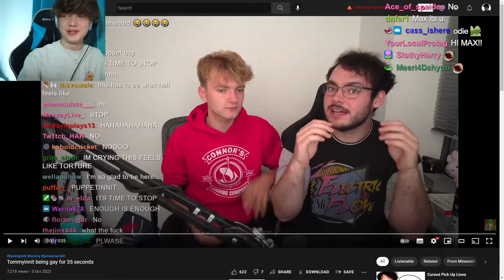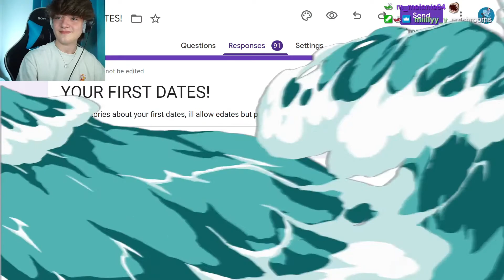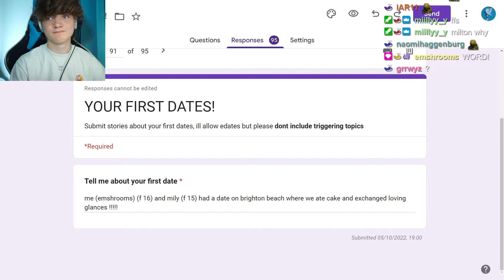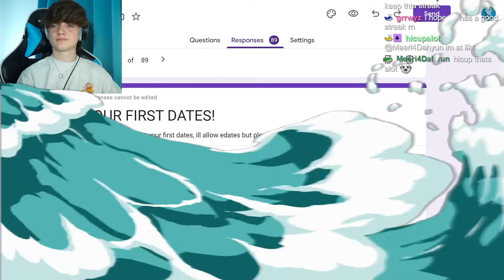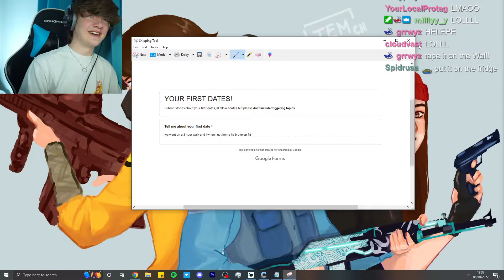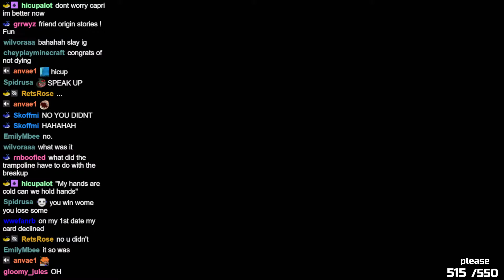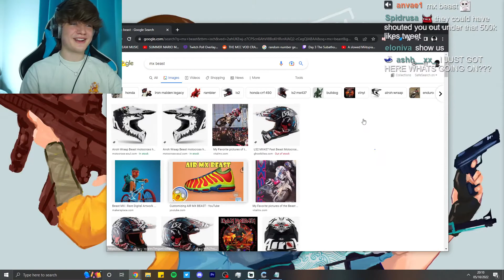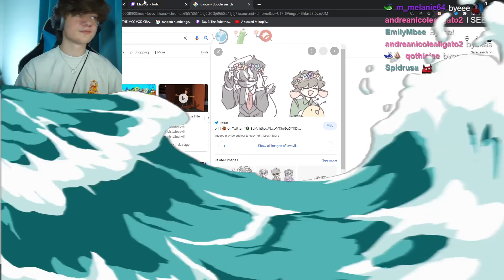READING MORE HORRIBLE FIRST DATES | MaxGGs Archive | 5th October 2022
READING MORE HORRIBLE FIRST DATES

Just Chatting